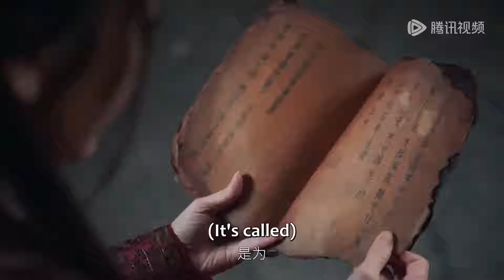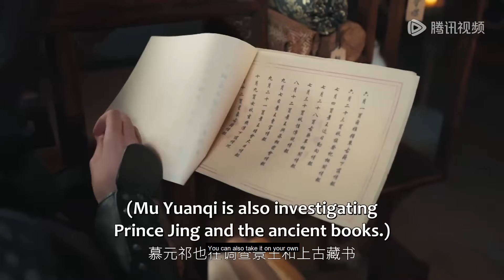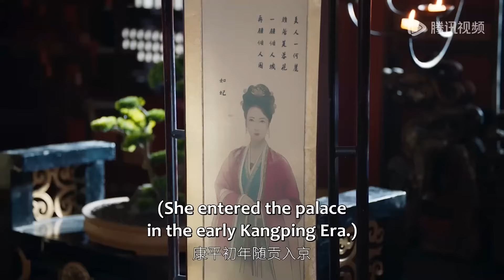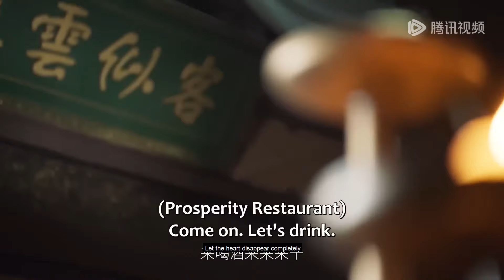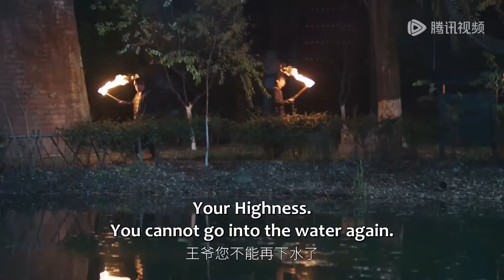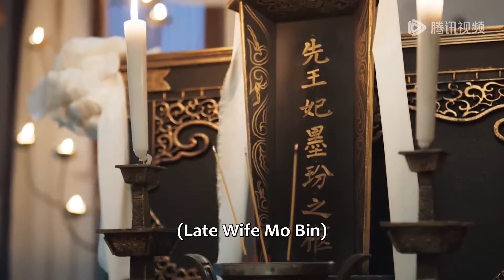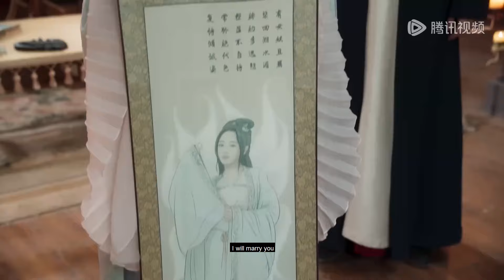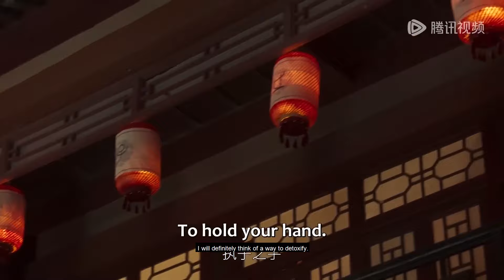全集 Full Version|純情俏寡婦隨手救了一個乞丐，沒想到他是全京城最帥的王爺【王妃芳龄三千岁】最新電影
劇名（Drama Name）：王妃芳龄三千岁  The Queen System

一起追劇吧…